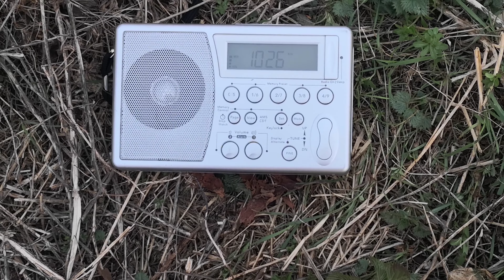1026 kHz, IRIB Radio Tabriz, Azarshahr (Azar Shahr) 200 kW, Iran, 1771 km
Radio reception in Svalenik, Bulgaria, 17:03 UTC+2.